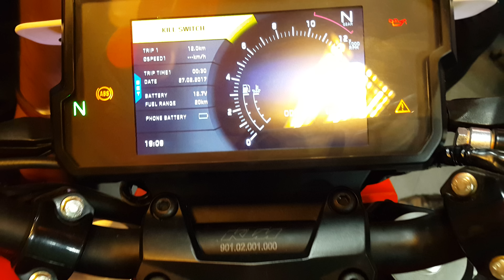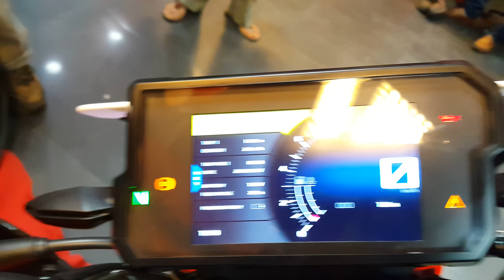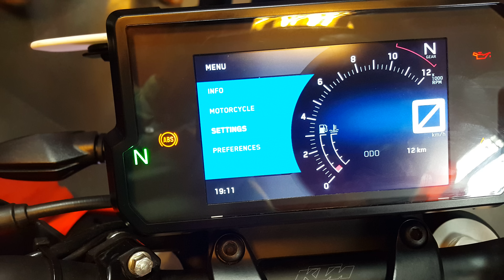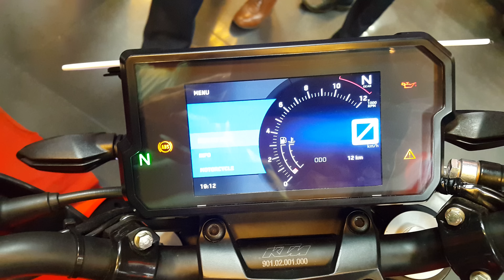Ktm duke 390 || 2017 edition launched in india